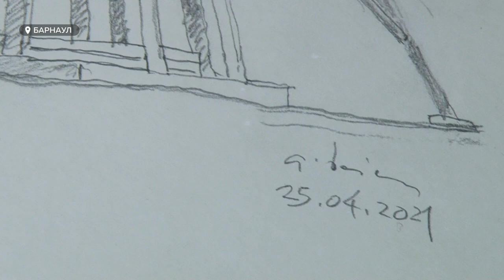Старинная ветряная мельница может стать новым брендом Алтая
Старинная мельница в Алтайском крае может получить статус объекта культурного наследия и привлечь инвесторов. Уникальный объект, построенный ещё в Российской империи, находится в Михайловском районе, в селе Назаровка. Как одна мельница может круто изменить жизнь деревни, в которой даже не везде ловит интернет?